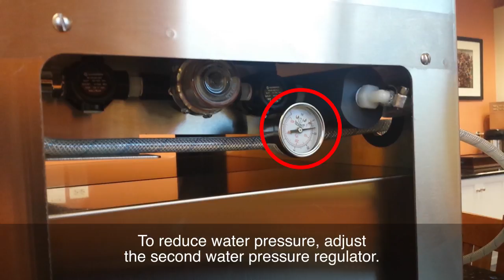SMS-200 Water Pressure Regulator